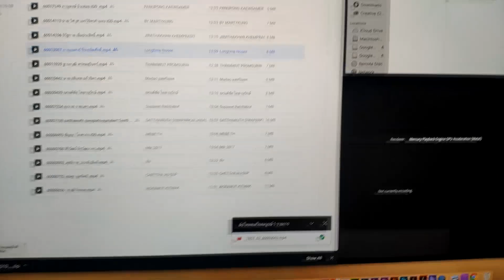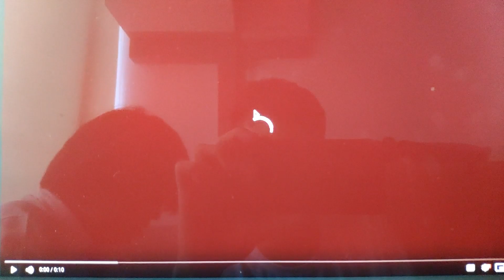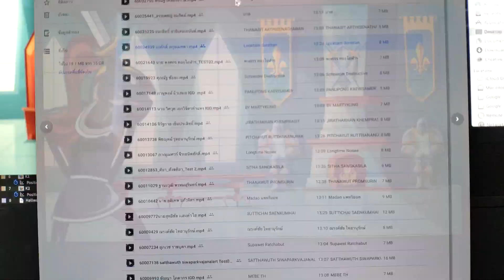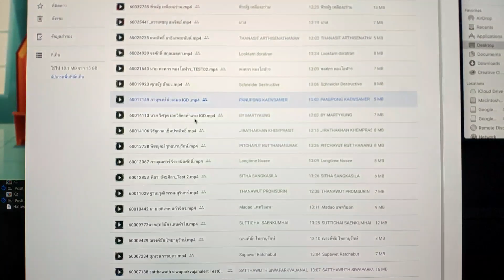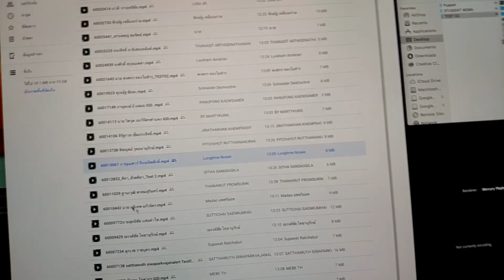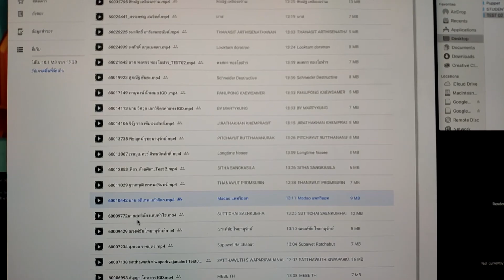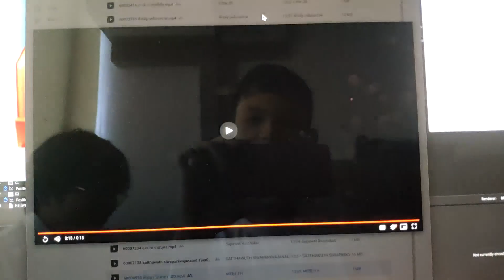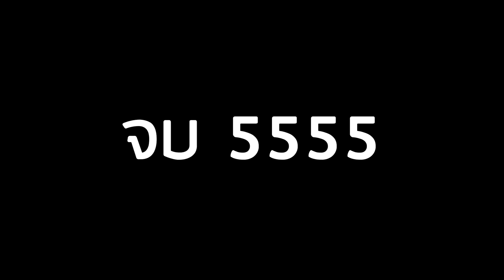ศรีปทุมสุดหรรษา SPU VLOG E0: ส่องสุดยอดผลงานของเหล่าเพื่อนๆในห้องเรียน! (ดูดีๆเห็นหน้าผมด้วย!)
Discord เรือ Double D (มีเล่าเรื่องผี)

มีคำแนะนำหรือคำถามสามารถคอมเม้นได้ครับ

▸ Group: Coming Soon...